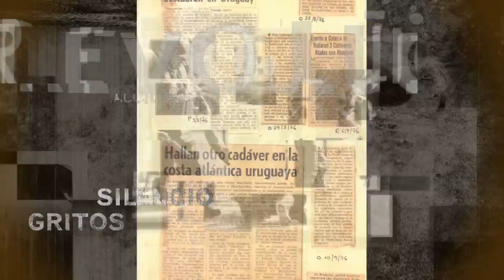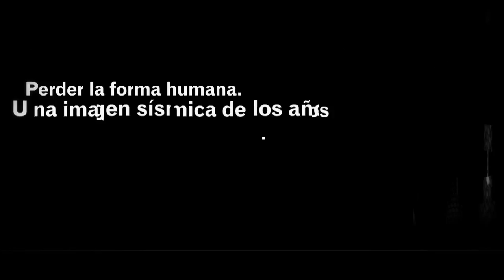Ticio Escobar - Perder la Forma Humana